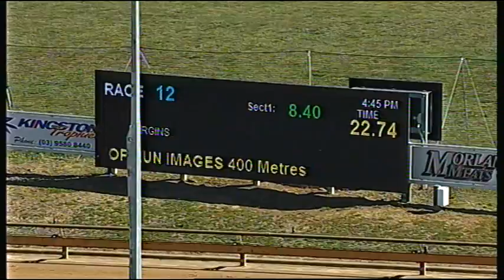WGL THU 22 DEC 16 R12